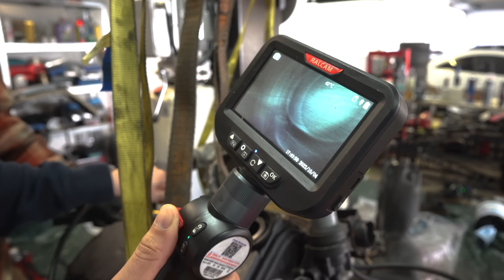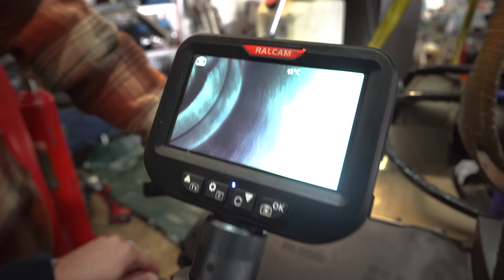VERSTECKTEN 10.000€ Schaden am GOLF gefunden! Turbo MOTOR noch SCHLECHTER als ERWARTET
Auch mal bei @eickoperformance vorbei schauen

Gestartet sind wir als zwei Brüder aus dem Norden von Hamburg umit dem Traum vom Van Life Selbstausbau. Vom VW Transporter bis hin zum Mercedes Sprinter ist alles dabei.

Werkzeug für Sie & Ihn:
Auto Aufbereitungs Set
Mein Schweißgerät
Die besten Gripzangen
Flex für den Flex
Trennscheiben für die Flex
Dieses Zahnarzt-Werkzeug
Mäx Zahnpasta
Die beste Spachtelmasse
Lackierer hassen diesen Trick
Wenn ihr vor Rost schützen wollt
Beulen ziehen leicht gemacht
Exzentrerschleifer bekannt aus Funk und Fernsehen
Die beste Lackierpistole
Bleche biegen in Sekundenschnelle
Power Eis Rostlöser 3000
Owatrol einfach beste Rostkonservierung
Das Blech aus dem mein Bus besteht

Equipment:
Meine Kamera
Meine Vlog Kamera
Ersatz Akkus (Die Kamera frisst Akku wie Smarties)
Stativ auf Die Unglaublichen angelehnt
Der epische Green Screen
Beleuchtung in der Garage